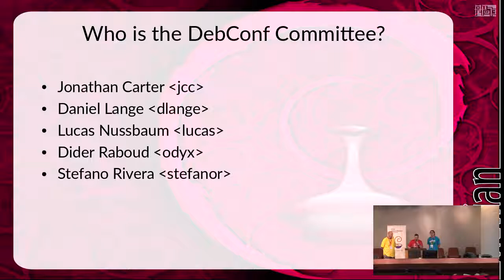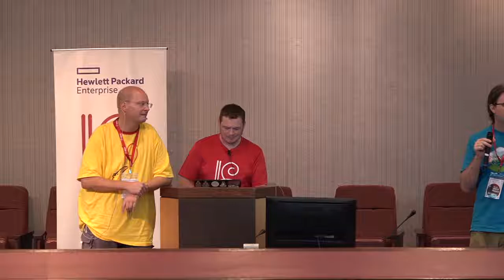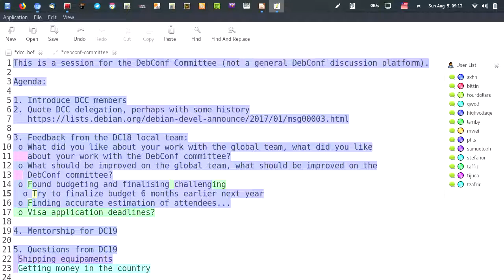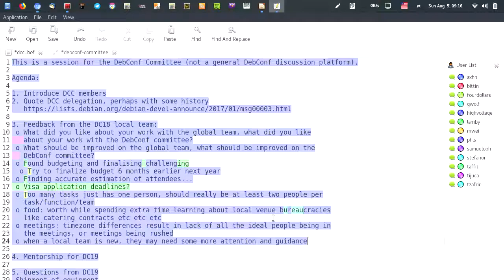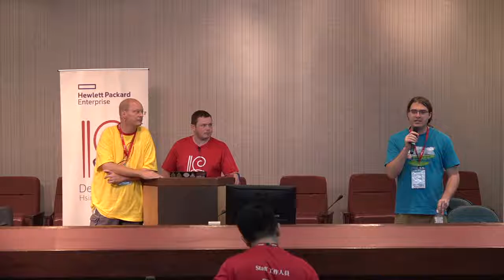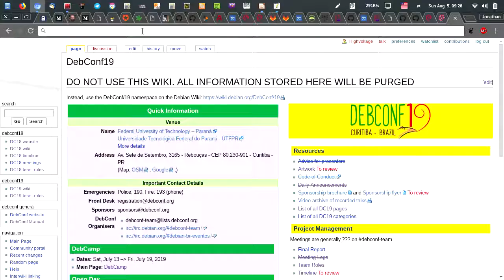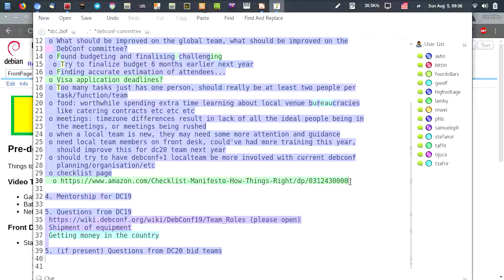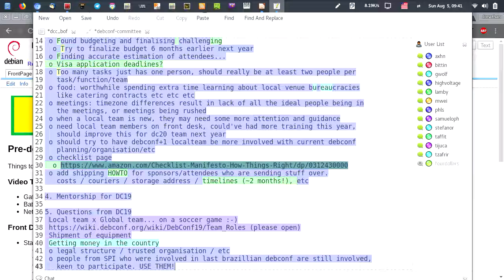DebConf committee BoF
by Stefano Rivera
by Jonathan Carter
by Daniel Lange

Meet the DebConf Committee.
Discuss what worked well for DebConf18 and what can be improved for DebConf19 and beyond.
Current and future DebConf organizers are invited to attend the session.

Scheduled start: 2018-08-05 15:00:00